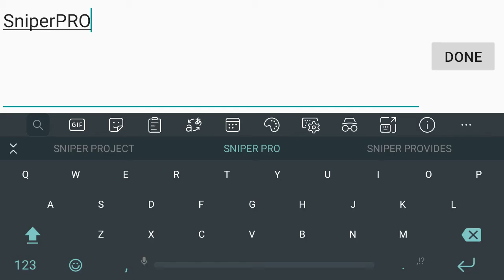Kill Shot Bravo/online sniper game 2Gb ram android /Gameplay Walkthrough PRO PAKISTANI GAMING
Dear stranger!

About Game :  Kill Shot Bravo is sniper shooting game. The game has potential. Give it a try